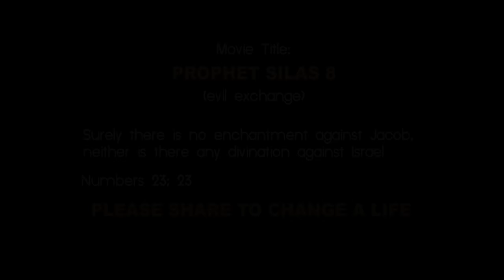Prophet Silas 8 Featuring Veteran Nollywood actor ZULU ADIGWE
Evil uncle came to wedding with evil money and it back fired